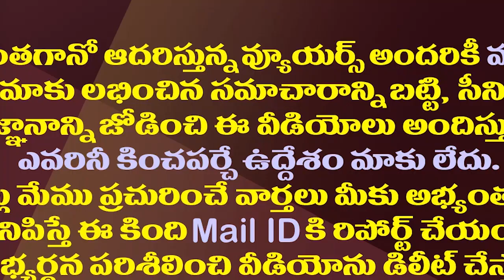మోడీతో పవన్ భేటీ..చంద్రబాబు మౌనం ఎందుకో తెలుసా?| Chandrababu Is Worried About Pawan-Modi Meeting